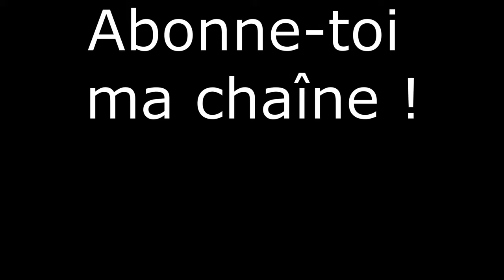Reacts : Podcast de noël de l'histoire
C'est l'histoire de noël de cadeau de jouet dans la boîte de ouvert de cadeaux de noël pour Calendrier de l'avent !